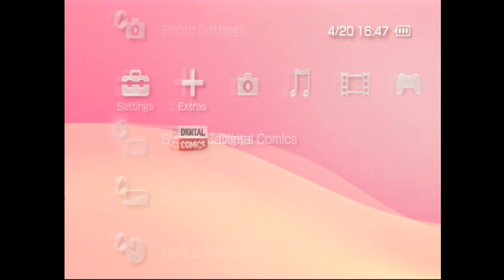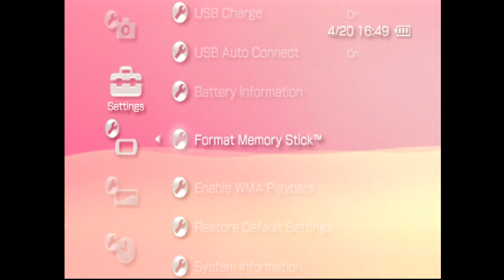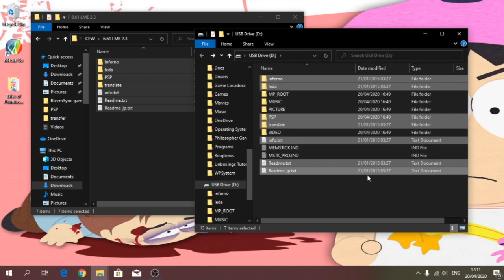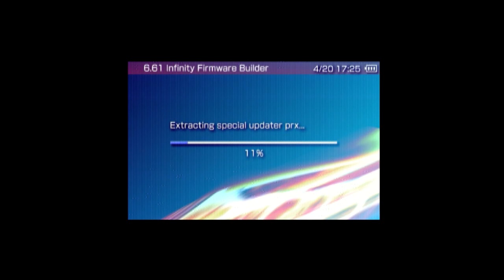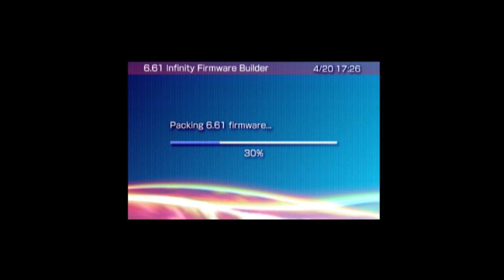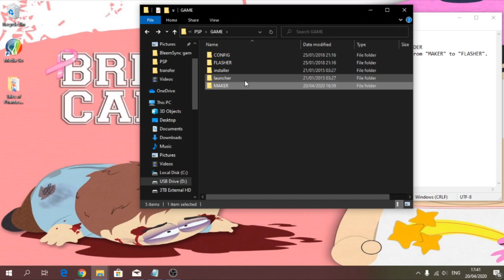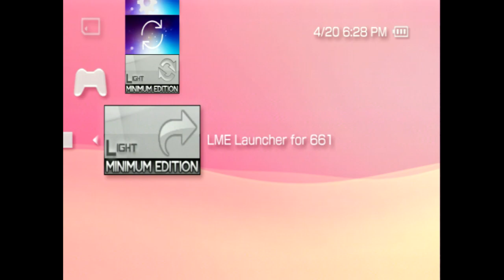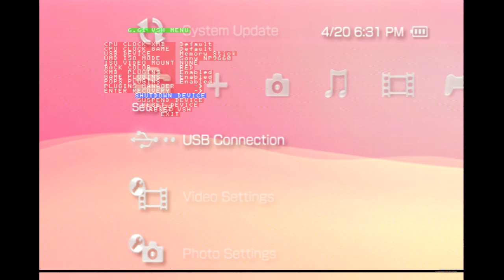Desatualizado: Como destravar PSP permanentemente sem necessidade de iniciar o desbloqueio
Script
1- LME iNSTALLER FOR 6.61
2- LME LAUNCHER FOR 6.61
3- INFINITY FIRMWARE BUILDER
4- On PC, copy DATA.MFC from "MAKER" to "FLASHER".
5- 6.61 INFINITY FIRMWARE FLASHER
6- LME iNSTALLER FOR 6.61
7- INFINITY BOOTLOADER CONFIGURATION